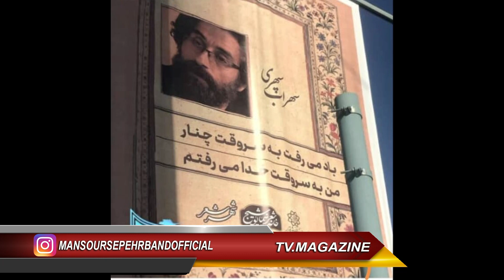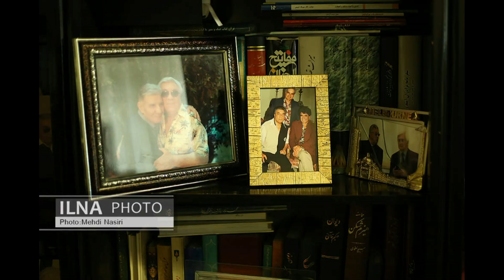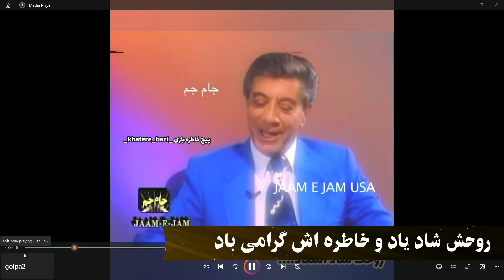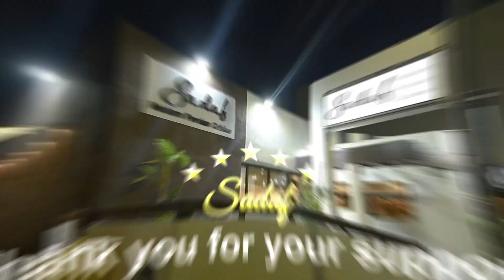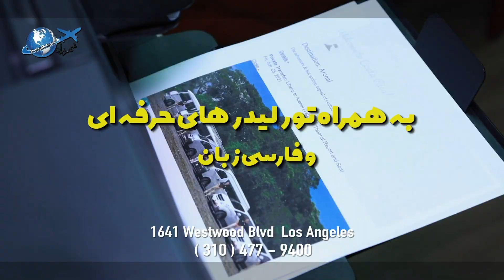منصور سپهربند و دکتر نشاط ابراهیمی در برنامه مجله تلویزیونی - سه شنبه و جمعه 10/15دقیقه صبح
مهاجران بیشتری کانادا را دارند ترک می کنند - چادر خوابی کارگران - حقوق زیر 15 میلیون تومان یعنی فقر- سوتی عجیب شهرداری تهران - انبوه شکایت علیه باتری های معیوب آیفون - تصویری از اتاق خواب هنری آرمیتا گراوند - گفتکو با روانشاد گلپایگانی - اشکان خطیبی - هشدار کارشناسان در باره خشک کردن لباس روی رادیاتور و بخاری- مردی با لباس فضانوردی در ترک موتور در تهران - درخشش کیم کارداشیان - جنیفر لوپز - هایدی کلوم و سلما هایک - کت و شلوار سفید سبک جدید شاهزاده خانم ها است
و  دیگر مطالب همران با عکس و ویدیو